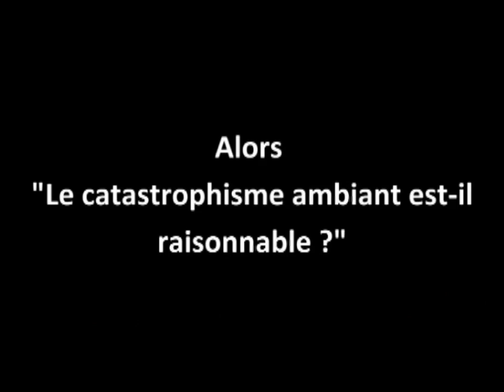Trailer Conférence Isegoria La catastrophisme ambiant est-il raisonnable ? avec Pascal Bruckner.avi